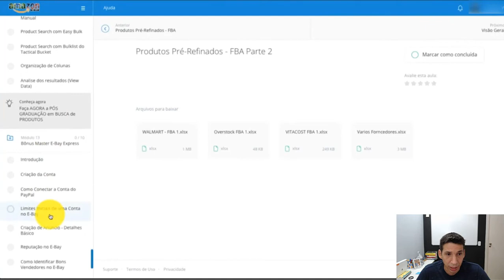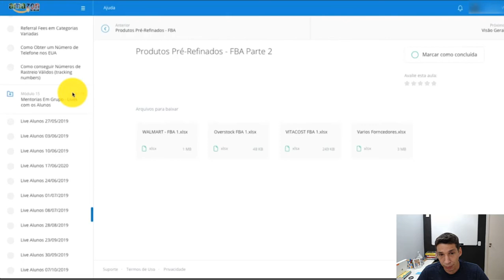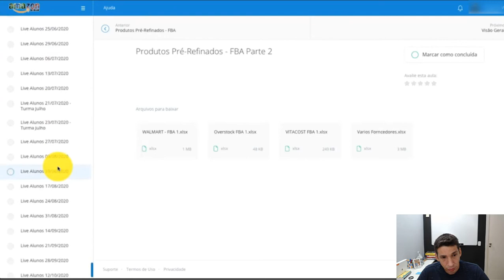Amazon Ninja 2.0: Curso Amazon ninja 2.0 Funciona? Amazon ninja 2.0 Vale a Pena?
Curso Amazon Ninja 2.0: Curso Amazon ninja 2.0 Funciona? Amazon ninja 2.0 Vale a Pena?

✅ CURSO AMAZON NINHA 2.0 - Aprenda Como Vender na Amazon do Brasil e Ganhar em Dólar

✅ Nesse vídeo eu mostro como é possível trabalhar de casa do Brasil o de qualquer lugar no mundo vendendo produtos da Amazon (uma das maiores empresas de comércio eletrônico do mundo) e GANHAR em dólar.

Curso Amazon Ninja 2.0 Funciona É bom Vale a Pena? Será que Funciona Mesmo?

Como Comprar o Curso Amazon Ninja 2.0? É Seguro?